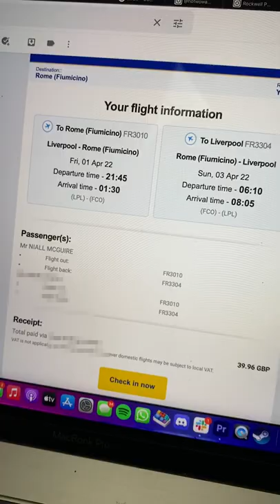50K Aglet Adventure in Rome 🔥 🇮🇹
Today @king_niall_m is on an Aglet Adventure in Rome, Italy 🇮🇹 He found some incredible stashes on his journey! 👇

Our Team!